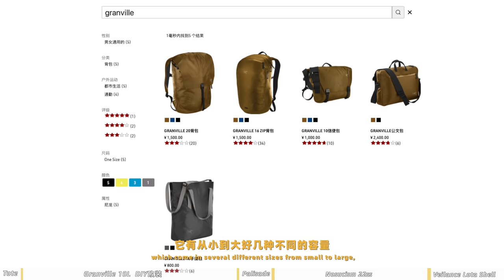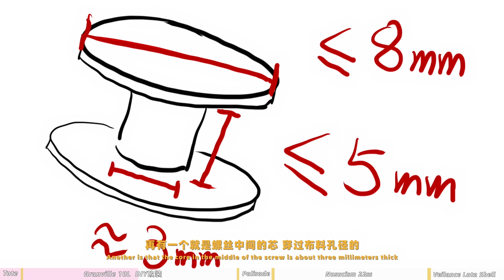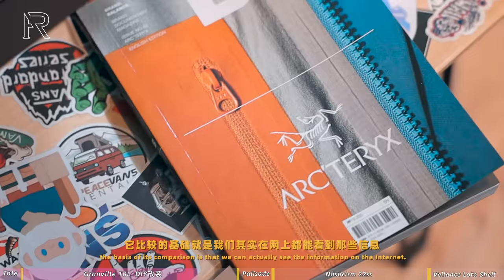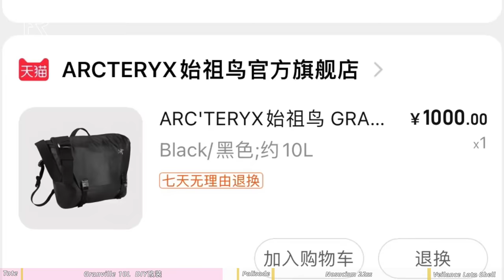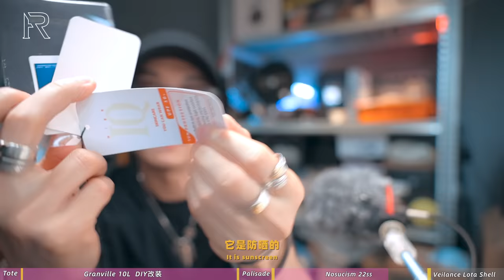「ENG SUB」延迟的春夏购物分享 下篇——机能的尽头原来是女装！！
本期影片不含任何商务付费合作内容
 出镜单品：
Arc‘Teryx ：
Granville 18L Tote
Granville 10L 改装方案
Palisade 短裤
Elaho Cap
VEILANCE Lota Shell GTX裙
VEILANCE Bucket Hat

Nosucism 2022 ss Drop1&2

Salomon XT-Quest
Salomon Acs Pro ADV